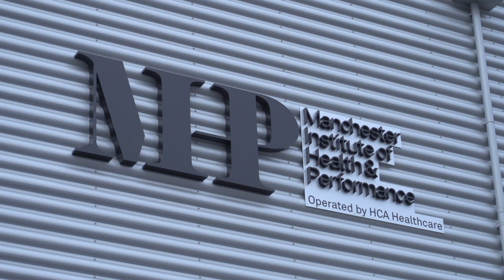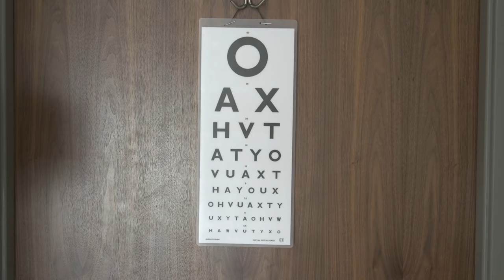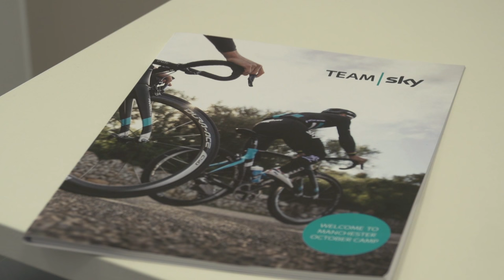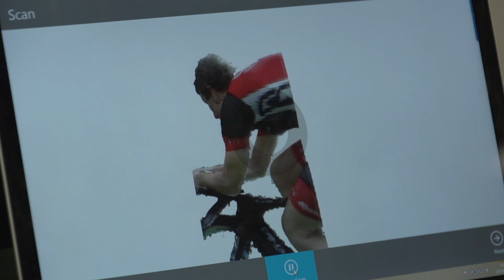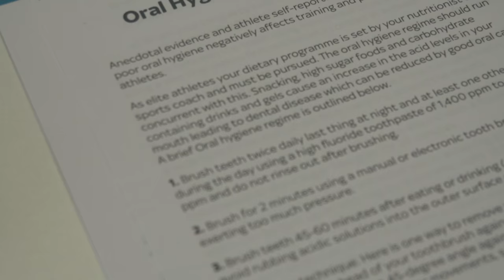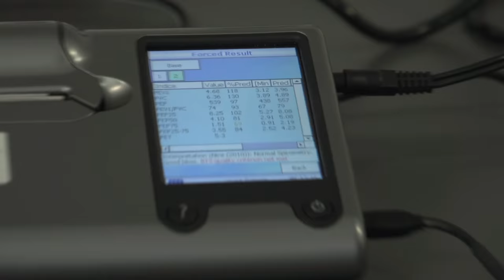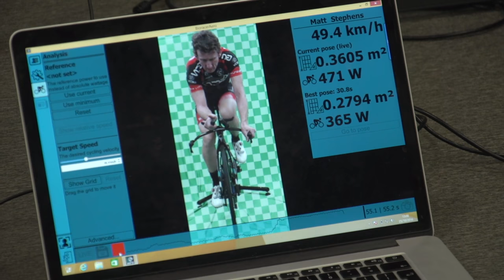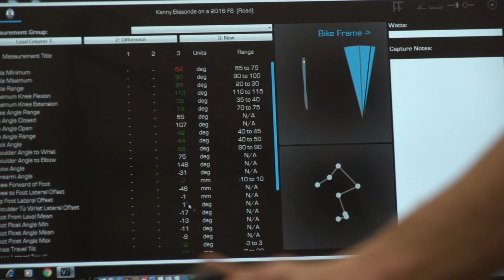Medical Testing With Team Sky: What Happens At A Pre-Season Camp?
Preparations have already begun for 2017 - we take you behind the scenes at the pre-season testing days at Team Sky.

With their athlete roster finalised for next season, the Team Sky riders will go through a complete round of testing, from medical, physiological and dental checks to photography with the brand new Castelli kit, to 3D modelling and bike fitting. As Matt found out, these camps enable the coaching staff to know every detail about their riders in order to maximise their performance over the coming year.